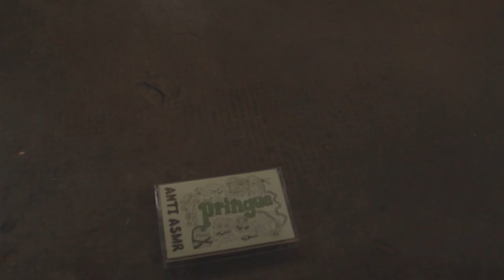TOC DE QUEDA-PRINGUE (Cap.3)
(CAT)

TOC DE QUEDA és un programa que neix per donar veu a les bandes i compensar el paron musical que estem patint des de l'estat d'alarma del 2020.

En aquest episodi us portem als PRINGUE. Egg punk amb una forta càrrega d'actualitat. Un so trencador que debuta en el panorama punk de parla hispana i ve per quedar-s'hi. Amb membres de Prison Affair i Cromañon entre d'altres, ens porten una entrevista molt propera amb bones conclusions seguida d'un directe on demostren que l'energia que transmeten té poc d'artificial.

(CAST)

“TOC DE QUEDA” es un programa que nace para dar voz a las bandas y compensar el parón musical que estamos sufriendo desde el estado de alarma del 2020.

En este episodio os traemos a los PRINGUE.
Egg punk con una fuerte carga de actualidad. Un sonido rompedor que debuta en el panorama Punk de habla hispana y viene para quedarse. Con miembros de Prision Affair y Cromañon entre otros, nos dan una entrevista muy cercana con buenas conclusiones seguidas de un directo dónde demuestran que la energía que trasmiten tiene poco de artificial.

Producció i direcció: La Plaga diy i Captura Mutante.